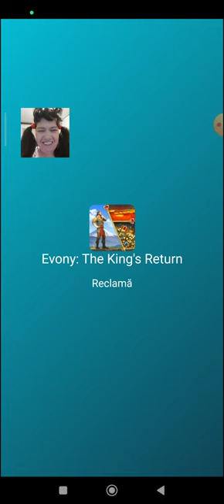Archer Attack 3D Shooter War